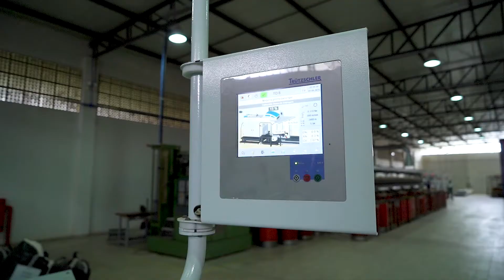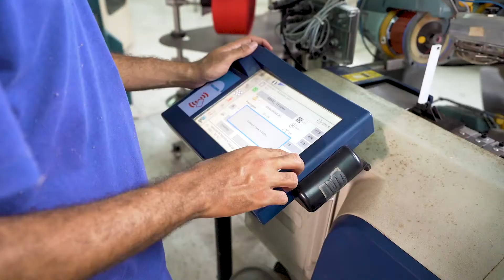Mundo SENAI - Instituto SENAI de Tecnologia em Têxtil e Confecções